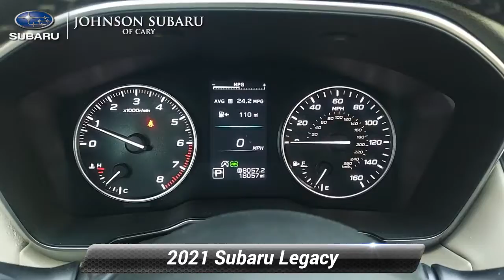Certified 2021 Subaru Legacy Limited XT, Cary, NC SBP0945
Certified. Brilliant Bronze Metallic 2021 Subaru Legacy Limited XT AWD Lineartronic CVT 2.4L 4-Cylinder DOHC 16V SUBARU FACTORY CERTIFIED VEHICLE! APPLE CAR PLAY! Navigation System.*br**br*Recent Arrival! 24/32 City/Highway MPG*br**br*Subaru Certified Pre-Owned Details:*br**br*  * Roadside Assistance*br*  * Transferable Warranty*br*  * 152 Point Inspection*br*  * Warranty Deductible: $0*br*  * Vehicle History*br*  * SiriusXM 3-Month trial subscription $500 Owner Loyalty coupon & 1 year trial subscription to STARLINK*br*  * Powertrain Limited Warranty: 84 Month/100000 Mile (whichever comes first) from original in-service date

[RLVID:902:b29febf62565ff50:2c850abce5ce35be:1]